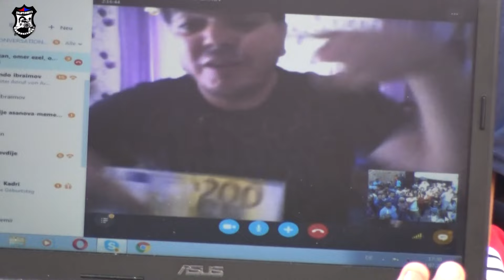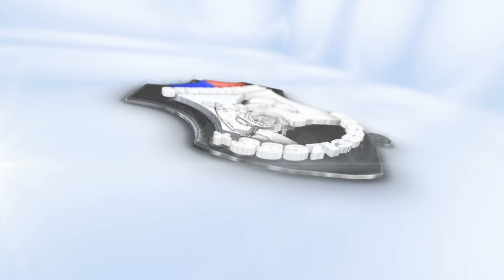Ömer"in Sünnet Düğünü[ HD 2] 24.07.2016 KOCANI Ork.Sampioni Veli &Bilal